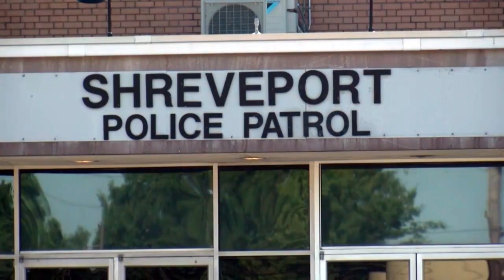Mother faces jail time, fine for not reporting son missing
A Shreveport mother faces jail time and a fine for not reporting her teen son missing as soon as she discovered he had run away. All the details here »